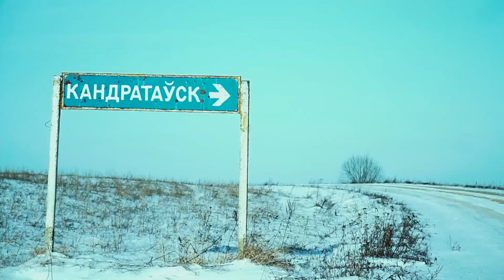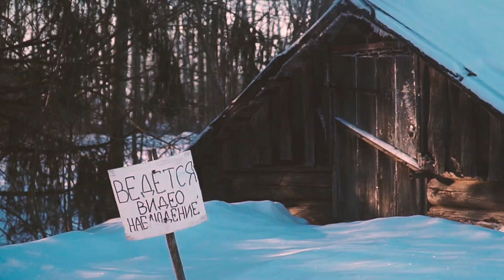Деревня в глубинке. Деревня Кондратовск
Республика Беларусь. Могилевская область. Мстиславский район. Деревня Конратовск. Рассказываю краткую историю деревни. Летаю квадрокоптером над деревней. Деревня зимой.